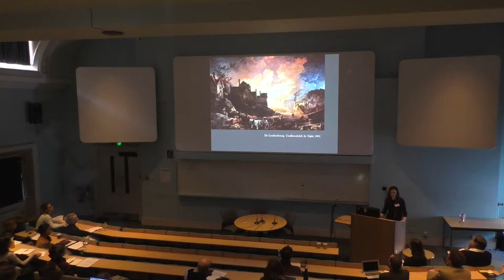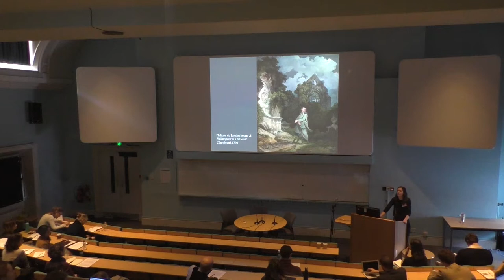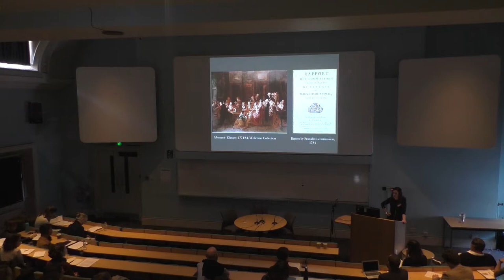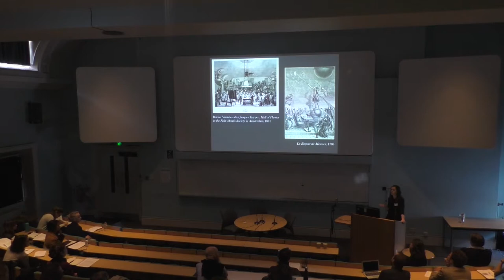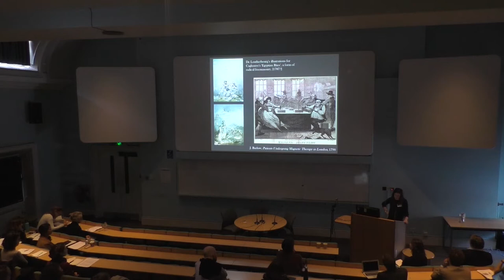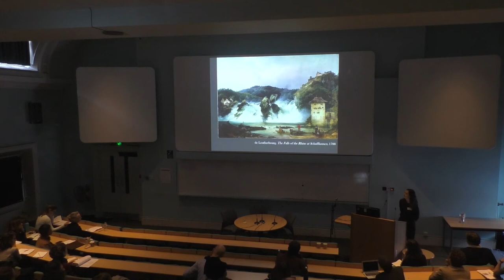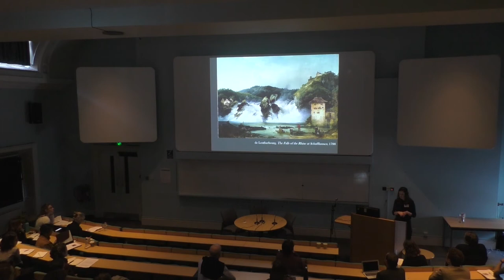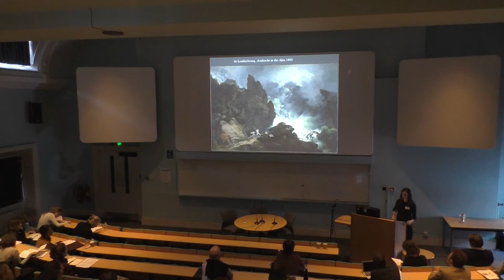Stephanie O'Rourke - 'Philippe de Loutherbourg's Magnetic Arts'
Stephanie O'Rourke presents her paper 'Philippe de Loutherbourg's Magnetic Arts' as part of 'Art of the Invisible' An interdisciplinary conference at The Courtauld Institute of Art exploring art’s relationship with the invisible

Kenneth Clark Lecture Theatre